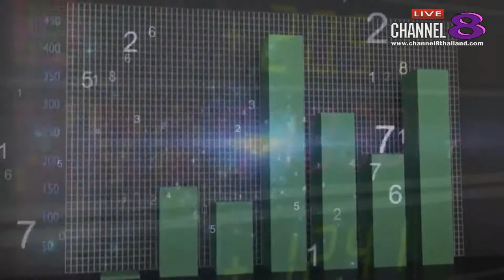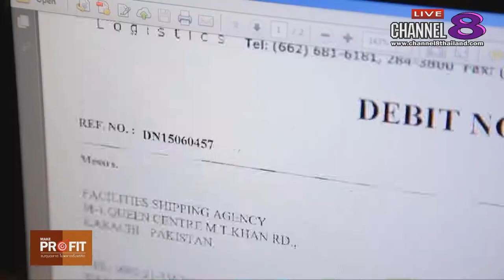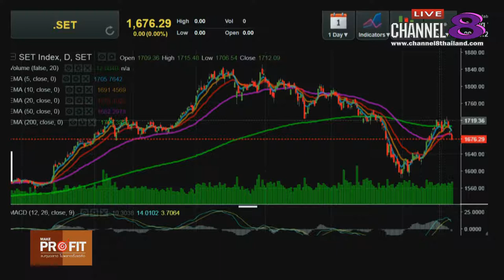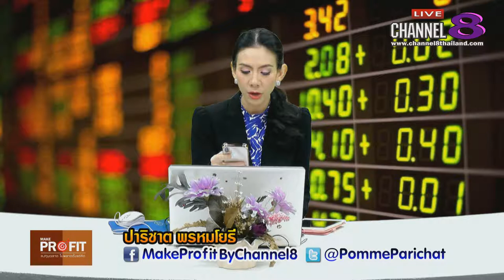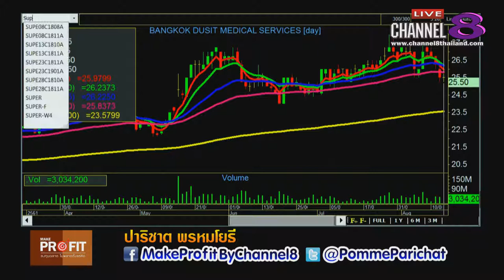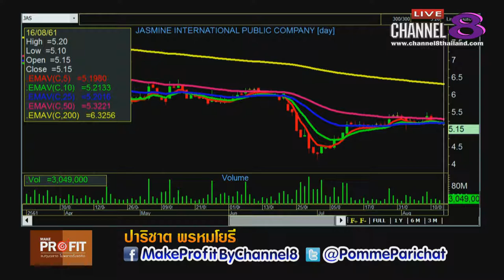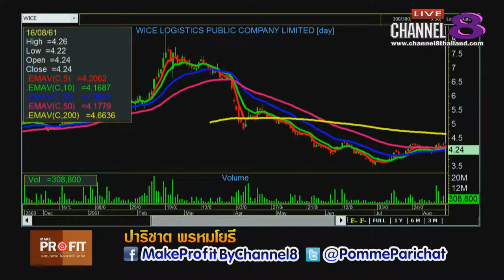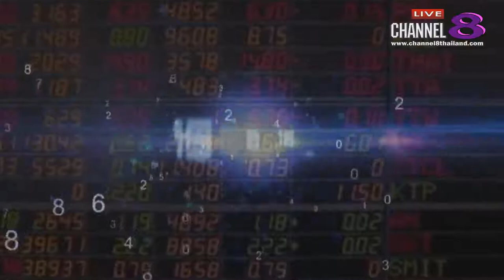Channel8Thailand : MakeProfit ลงทุนฉลาดไม่พลาดตั้งแต่คิด 16-8-61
4 Ku-band @ 54 MHz
24 Ku-band @ 27 MHz

Downlink Information:
NAT TV 1 and 2
Transponder: 22
Frequency: 12090
Symbol Rate: 20000
FEC: 3/4

ติดต่อบริษัทส่aวนสำนักงาน/สถานีฯ
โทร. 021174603